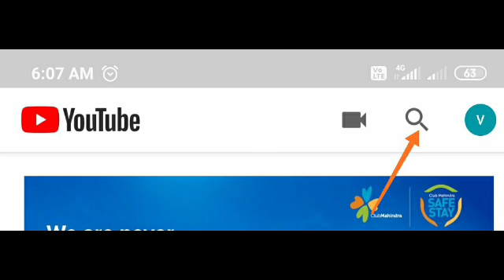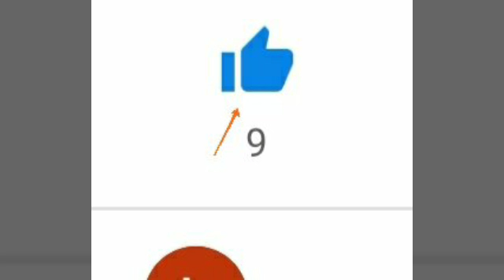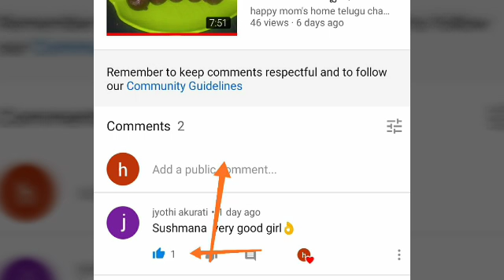నన్ను చాలా మంది అడుగుతున్నా ప్రశ్న ఇ రోజు దానికి సమాధానం చెప్తున్నాను /fb లో most requested video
happy mom's home telugu channel

నాను చాలా మంది అడుగుతున్నా ప్రశ్న ఇ రోజు దానికి సమాధానం చెప్తున్నాను /fb లో most requested video